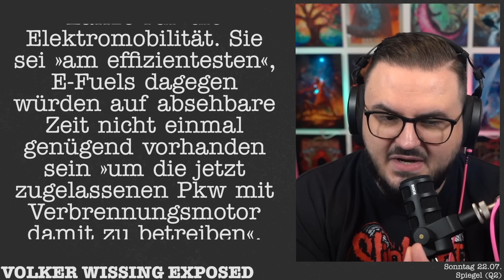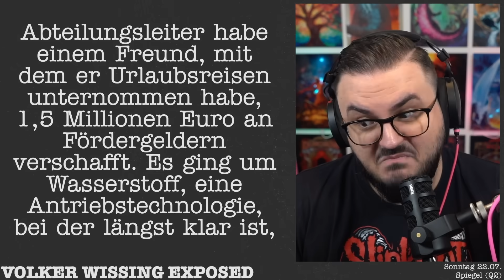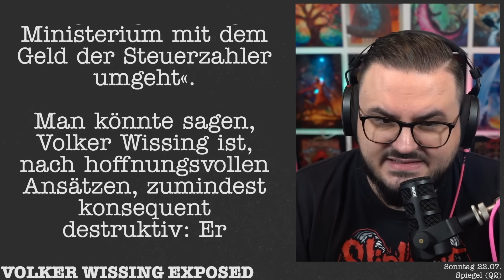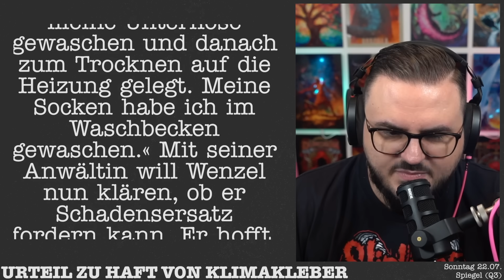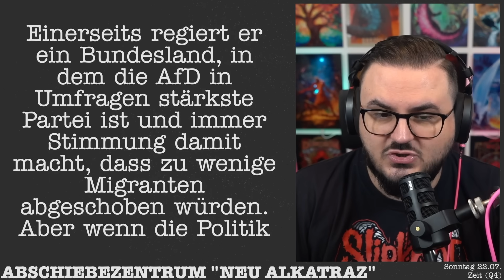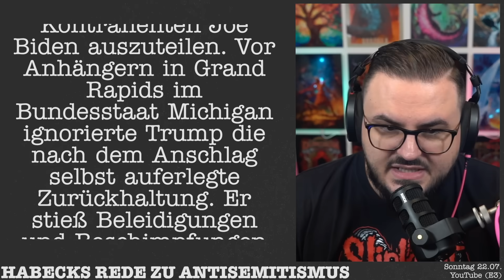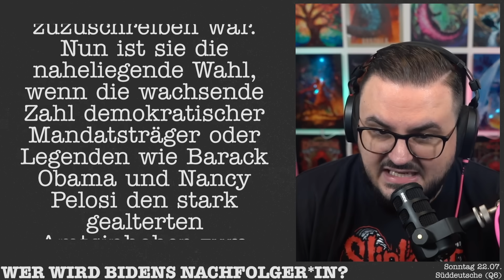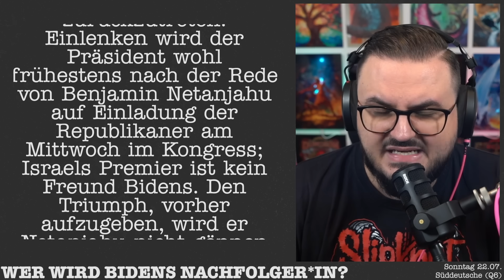Aktueller Bundesverkehrsminister wird EXPOSED ❌ Alle News vom 21.07.2024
Bundesverkehrsminister Wissing wird EXPOSED ❌ Alle News vom 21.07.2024

KAPITEL
00:00 MASKENSKANDAL GEHT VOR GERICHTSHOF (Q1)
02:30 VOLKER WISSING EXPOSED (Q2)
13:58 URTEIL ZU HAFT VON KLIMAKLEBER (Q3)
20:21 ABSCHIEBEZENTRUM "NEU ALKATRAZ" (Q4)
28:24 TRUMP GEHT IN ANGRIFFSMODUS (Q5)
31:08 WER WIRD BIDENS NACHFOLGER*IN? (Q6)